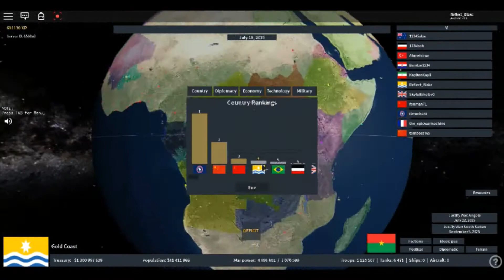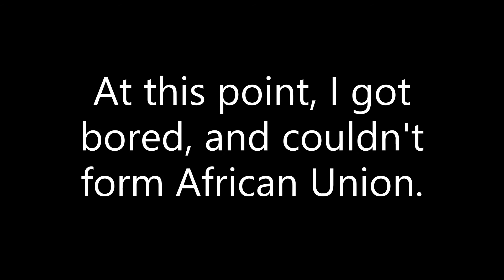Nigeria gameplay - Rise of nations Roblox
just some sped up gameplay. Like and sub now plz